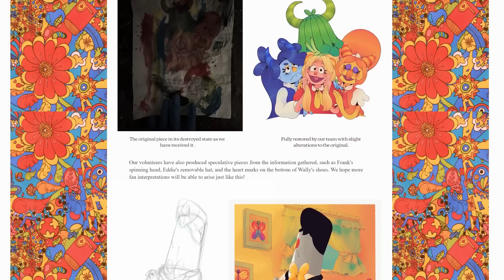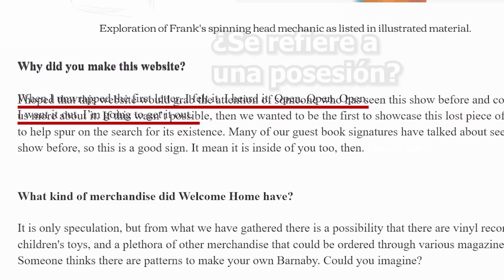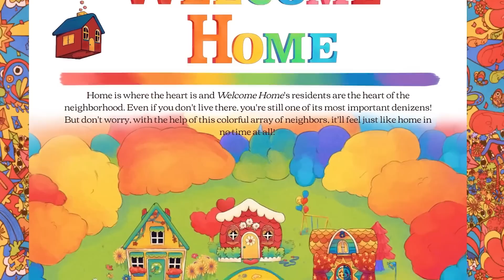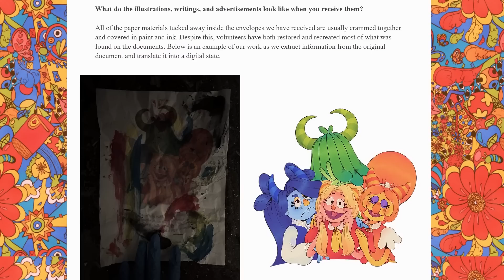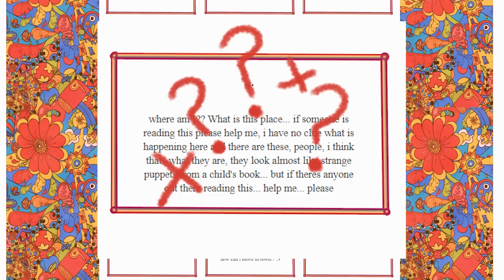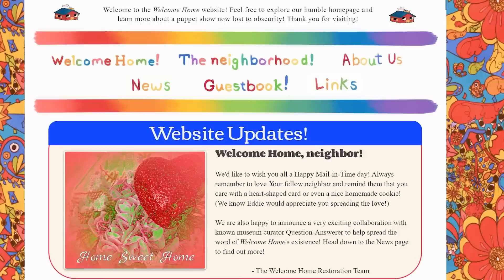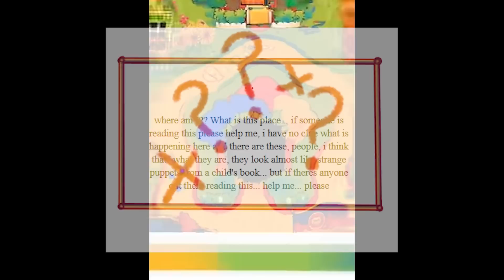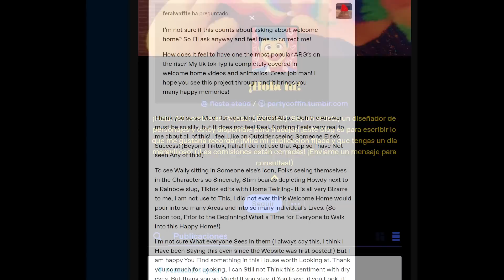WELCOME HOME ¿Qué es? | HISTORIA, SECRETOS Y TEORÍAS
📢En Discord dejo todos los links de juegos y anuncio nuevos vídeos!

El pelado 333
jkito_nd
Iván Vergara
Cupcake
Ricardo__FF
LordVegito
Joel FH
HeCero
Ignacio Cambre
💜Brillitos 2.0💜
Elvy99
Skorpion33
Golden
ElMortimero

¿Qué es WELCOME HOME? | HISTORIA, SECRETOS Y TEORÍAS